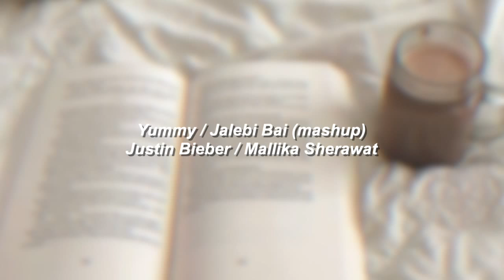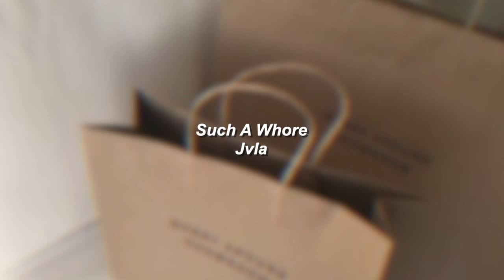2020 edit audios that will live in me FOREVER!!!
Sorry for uploading so late!!

15. ?
16. ?